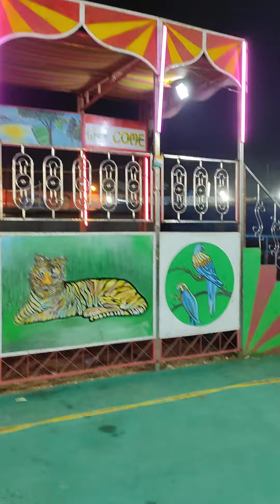10 June 2024